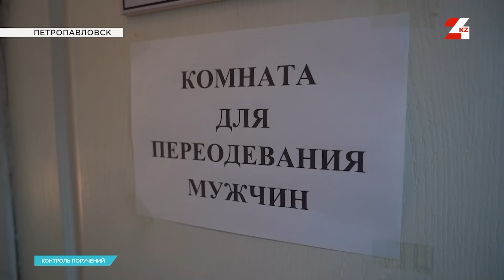Паводки в Северном Казахстане | Контроль поручений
В Казахстане подсчитывают убытки нанесенные масштабными паводками. В ряде регионов большая вода пошла на спад, но все еще есть опасные участки, где продолжают свою работу спасатели и волонтеры. Прорабатывается также алгоритм выплаты компенсаций пострадавшим и озвучены предварительные условия восстановления либо покупки новых домов.